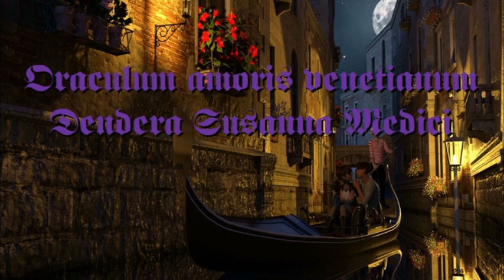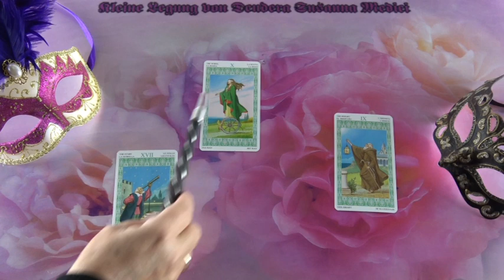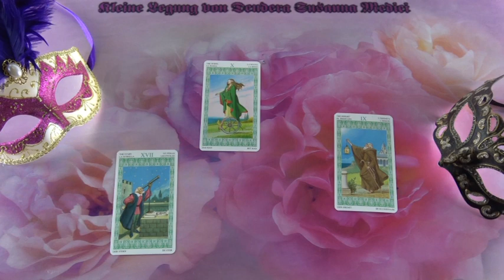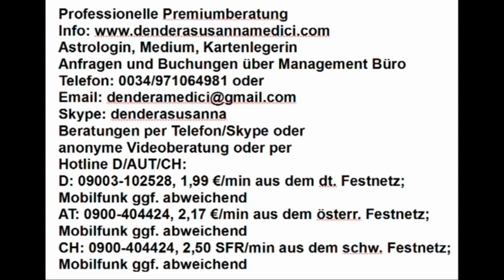??? ORAKEL 12.11.2018 (Montag)